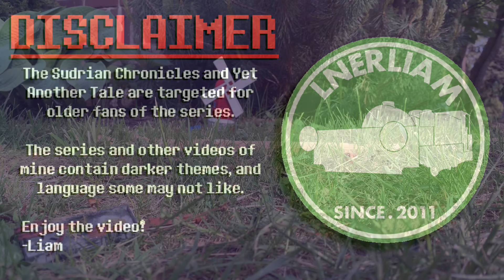Left Behind | Yet Another Tale 9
“One evening as the sun was beginning to set, James was pulling a goods train along the mainline. He was making excellent time, and the trucks were behaving well. He felt most proud of himself . . .”
“Left Behind” is a story written by The Buried Truck
Thomas and friends, the franchise, and it’s character’s is NOT owned by me
The Sudrian Chronicles and Yet Another Tale is created by LNERLiam